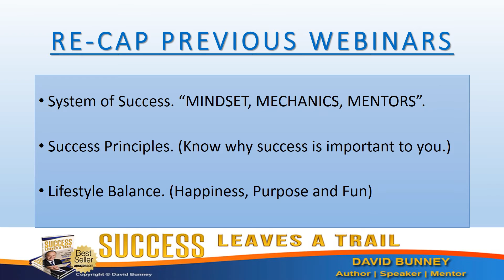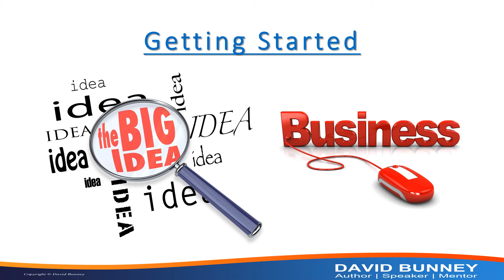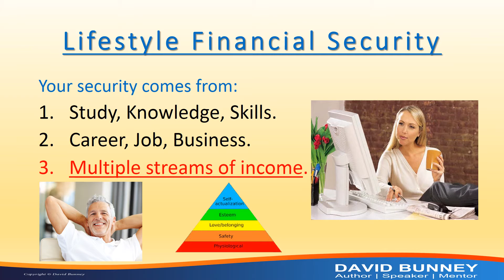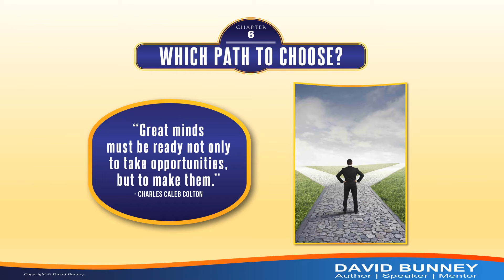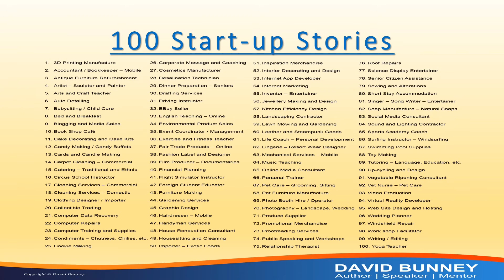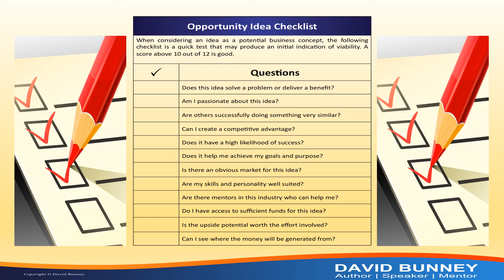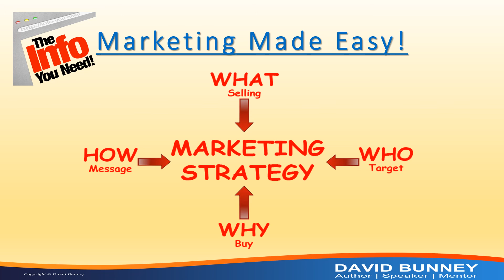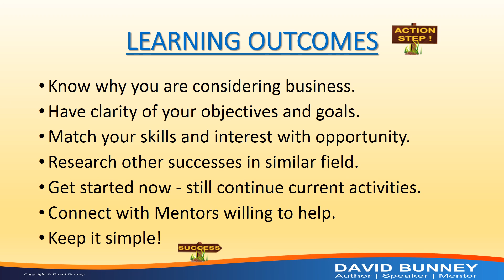Starting Your Own Business David Bunney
Do you have a hobby or passion? Chances are others are making money from that exact interest. In this webinar you will learn how to get started and what steps you need take to develop and ensure a profitable money opportunity.